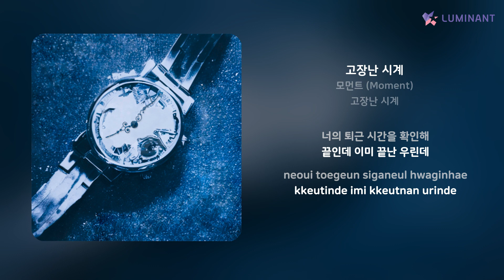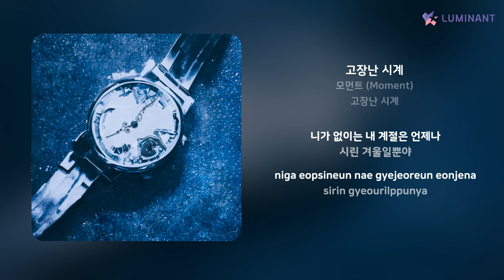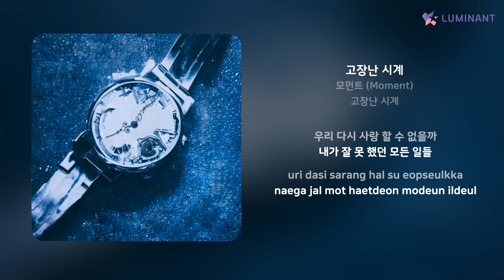모먼트 (Moment) - 고장난 시계 | 가사 (Lyrics)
Artist: 모먼트 (Moment)
Track: 고장난 시계
Album: 고장난 시계
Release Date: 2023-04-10